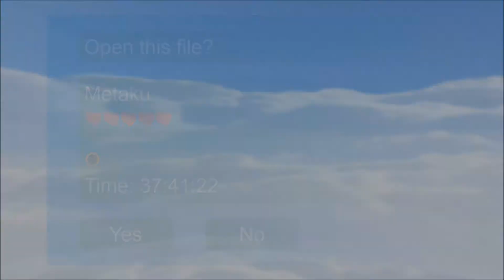LoMMD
I doubt this will work I've tried forever